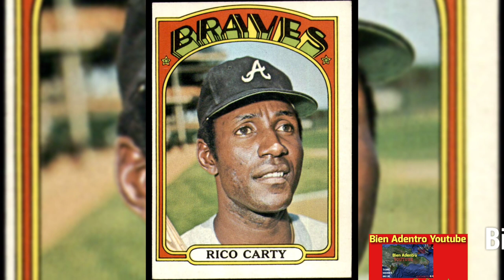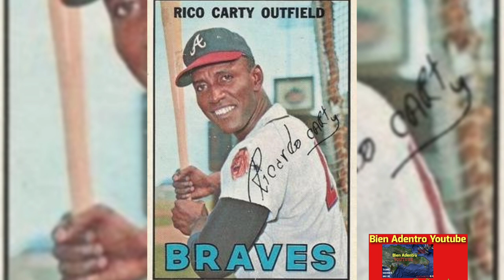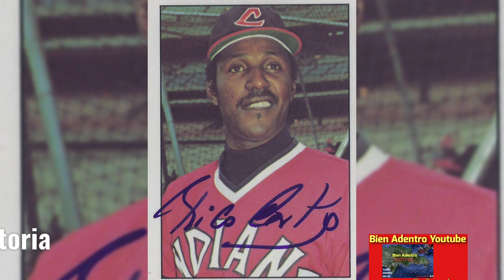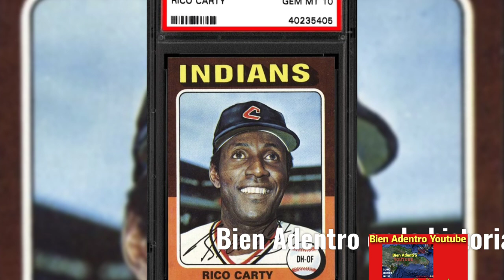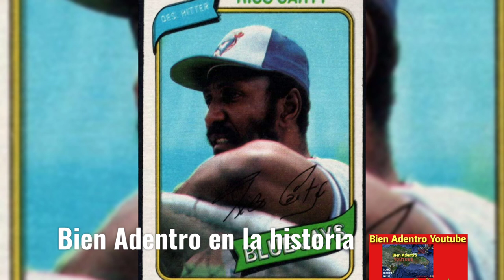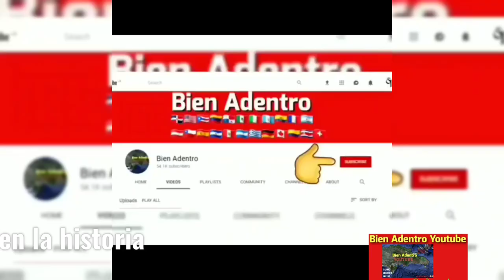Bien Adentro en la historia: Rico Carty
1964, un hombre fuerte dominicano de 24 años llamado Ricardo Adolfo Jacobo (Rico) Carty irrumpió en las ligas mayores como una tormenta tropical. Después de dos turnos al bate sin hits en 1963, el promedio de bateo de Carty (.330) en su primera temporada completa fue el segundo más alto en las mayores. Solo Roberto Clemente golpeó mejor, y solo un año fenomenal por Richie Allen de Filadelfia impidió que Carty fuera elegido Novato del Año. Había superado las altas expectativas creadas por un aprendizaje estelar de cuatro años en ligas menores y rápidamente se convirtió en "uno de los jugadores más populares que haya usado el uniforme de Milwaukee". Después de que los Bravos se mudaron, su popularidad creció en Atlanta, donde los puestos del jardín izquierdo se conocieron como "Carty's Corner".